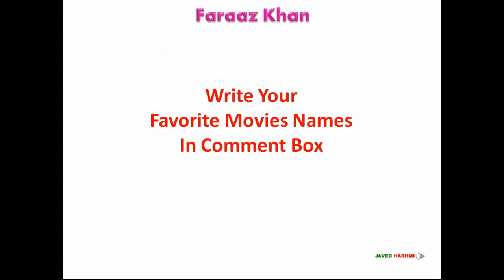FARAZ KHAN: Faraaz Khan All MOVIES Evolution and Television Shows List From 1996 to 2007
Vintage Bollywood Chocolaty Actor Late Faraaz Khan All OLD and Last Movies and Television Shows List From 1996 to 2007 With Released Years - Movie List